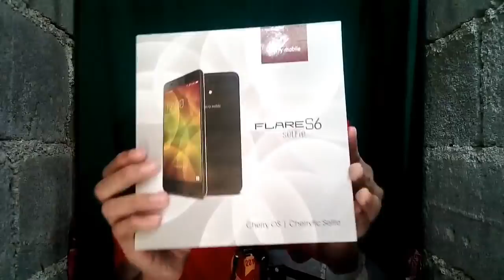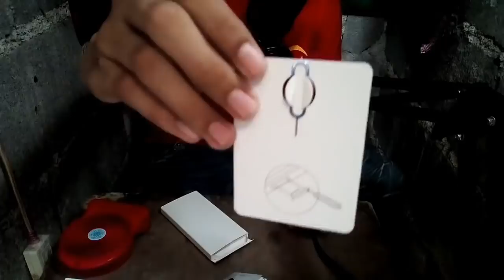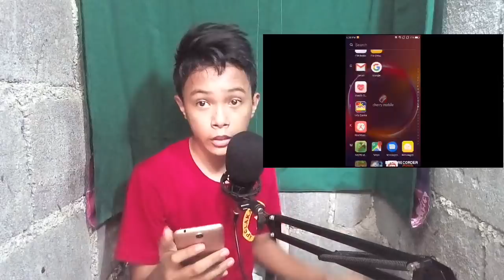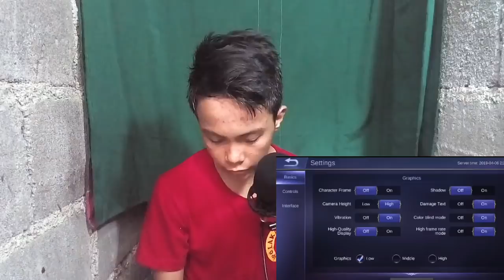Unboxing My New Phone (Tagalog)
Specification:

Android 7.0

Octa Core

Rear 16MP
Front 16MP

2600mAh

Wifi 802.11 a/b/g/n BT 4.1

Rom 16GB
Ram 3GB

5.2 IPS FHD

Expandable up to 128GB

Finger Print scanner